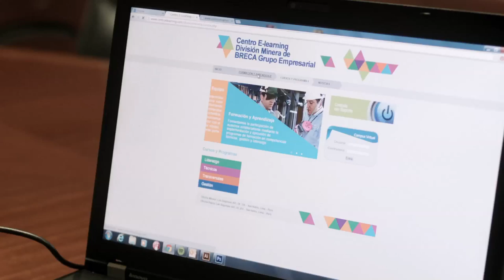MINSUR INDUCCIÓN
Corporativo Minsur Valores